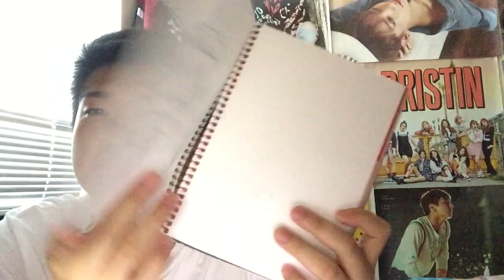SEVENTEEN JUN&THE8 - MY I ( Chinese Ver.) MV Reaction ll I'M NOT CRYING YOU ARE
i am BLESSED i am SHOOK i am REBORN
all of THIS has me feeling some type of way and UGH IM IN LOVE
what's next? wonwoo mingyu meanie? coups, jeonghan, and josh? wonwoo and woozi r&b? MAKE THEM A THING

ALSO i'm basing my class project off of this song where I will be illustrating the lyrics into a book so hopefully that will go well and i can show you guys soon in the future